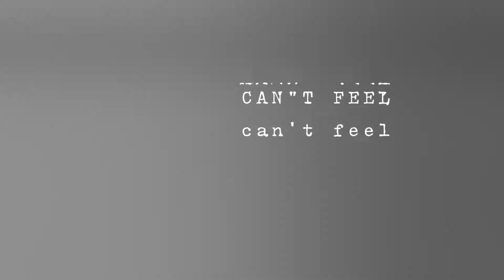“Can’t Feel” Franco Gianni & Lando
Strange Days Strange Nights